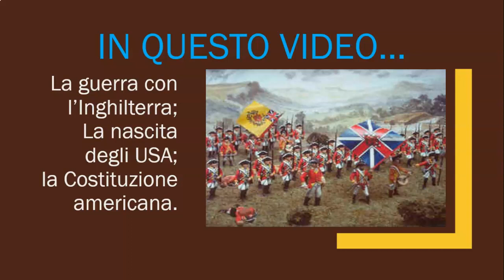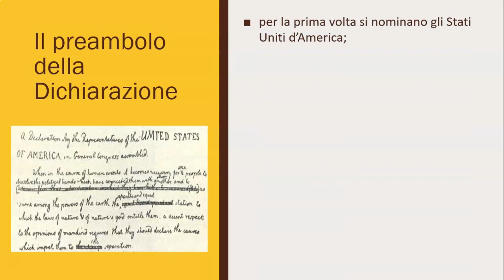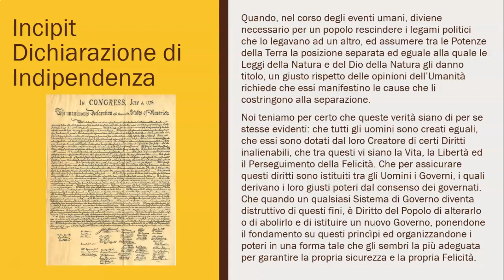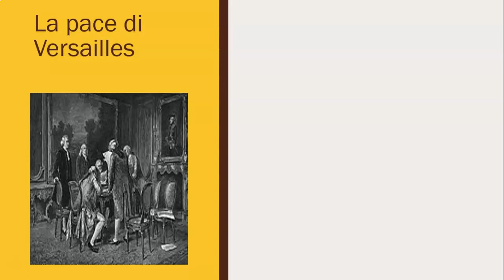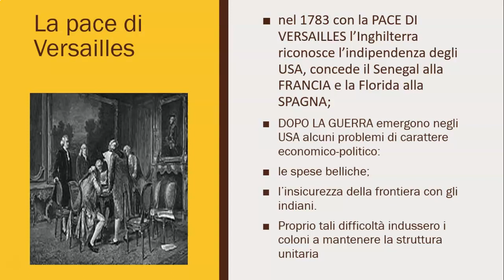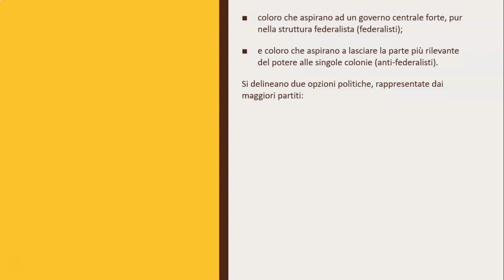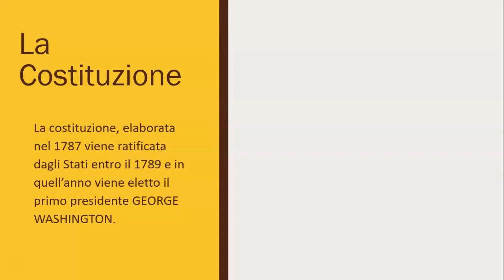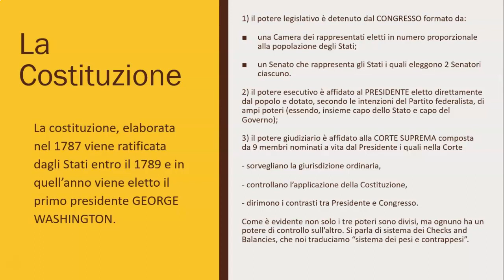LA RIVOLUZIONE AMERICANA_2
La Rivoluzione americana: la dichiarazione di Indipendenza e la costituzione americana
diritti inalienabili
"We, the people"